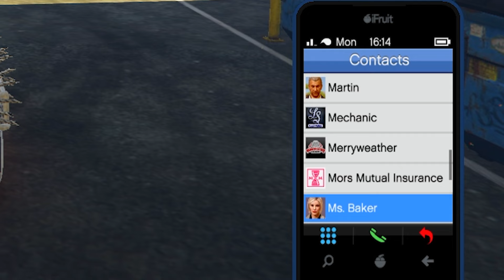*NEW* CAR DUPLICATION GLITCH IN GTA 5 ONLINE! AFTER PATCH 1.69 (PS,XBOX,PC)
Are you searching for this?